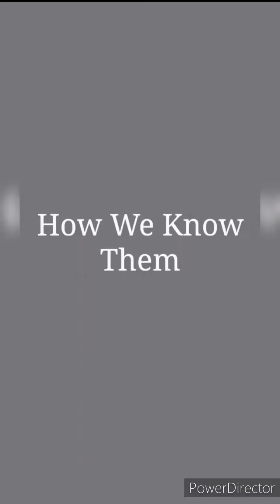cricket tik tok cricket tik tok